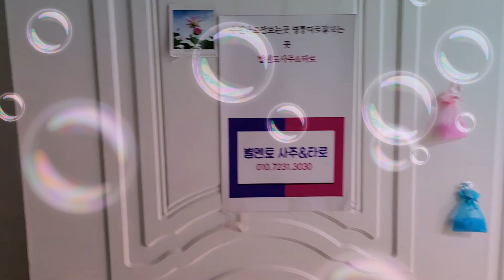별멘토타로♡연인궁합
연인속마음♡